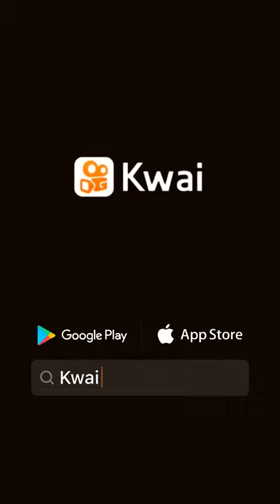وصفة قطع دجاج البيك (بانيه)بطعم شهي 😋